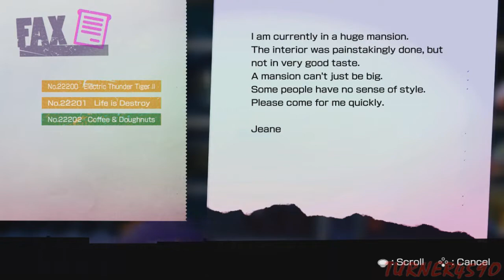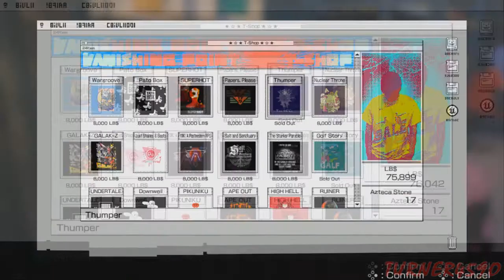Let's Play Travis Strikes Again - Part 13 - Feline Fine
In this part we do our well established routine of returning to our trailer, changing out of our blood...err...byte-soaked shirt, and immediately hopping back into the TV to find Jeane. I mean...I guess Brian Buster Jr.'s mansion isn't too bad a place to nap.

Afterward we hop back on our motorcycle to look for the 5th Death Ball. Travis must be a millionaire with all of this gas money he's having to pony up! He can't escape massive debt after all!